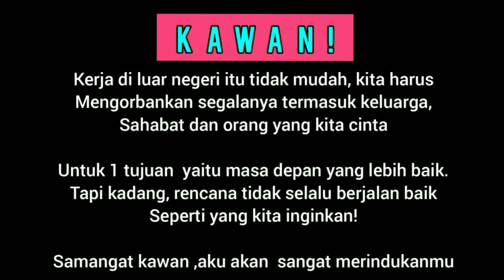TKI MALDIVES || Awal Dari Perjalanan (Pulang). Apakah kerja diluar negeri selalu menyenangkan?!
Dear TKI
Kerja diluar negeri itu memang terlihat keren dan menjanjikan karena iming iming bayaran yang lebih besar, benar?

Tapi kerja diluar negeri itu tidak mudah, kita harus mengorbankan segalanya termasuk Keluarga, sahabat dan orang yang kita cintai bahkan terkadang kita harus berhutang agar bisa memuluskan jalan!

Demi satu tujuan, yaitu masa depan yang lebih baik nantinya, tapi sekali lagi kita hanya bisa berencana, dan rencana tidak selalu berjalan seperti yang kita inginkan.

Semangat kawan aku akan selalu merindukanmu.

Official Music by:
Youtobe free downlod

Semoga hari-harimu menyenangkan , chaoooooo!